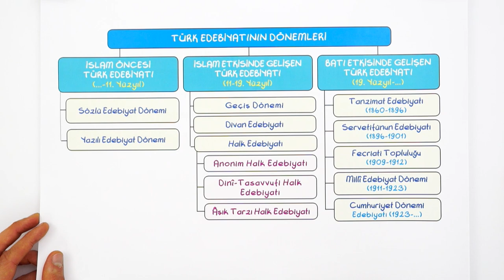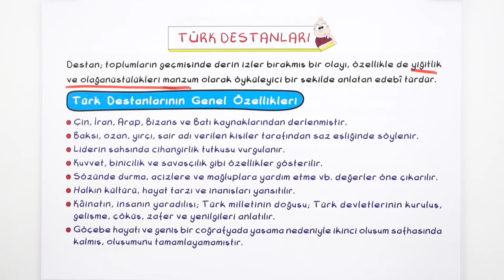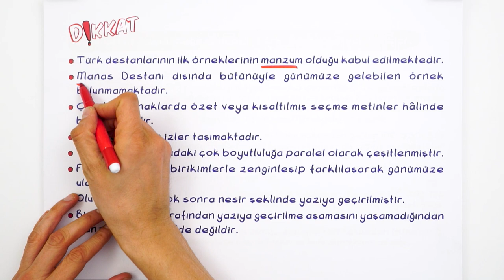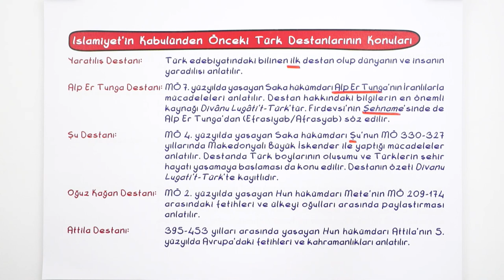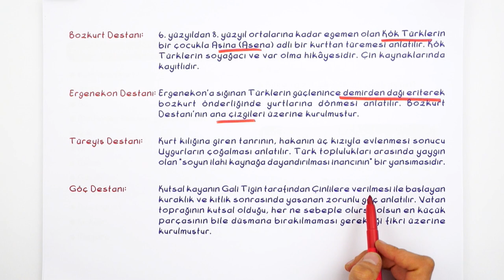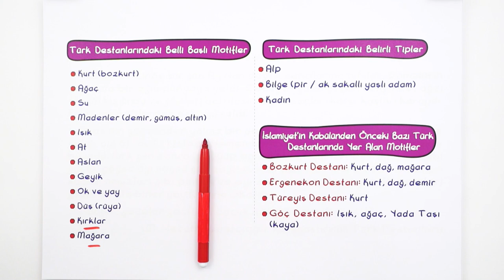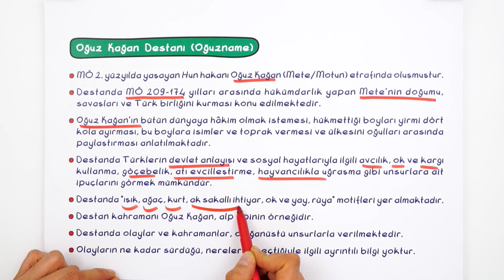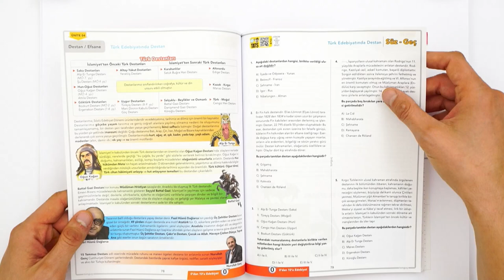İslamiyet'in Kabulünden Önceki Türk Destanları | 10. Sınıf Edebiyat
Edebiyat dersinde ''İslamiyet'in Kabulünden Önceki Türk Destanları" konusunu detaylı konu anlatımı ve yeni nesil soru çözümleri ile öğreniyoruz.🤓